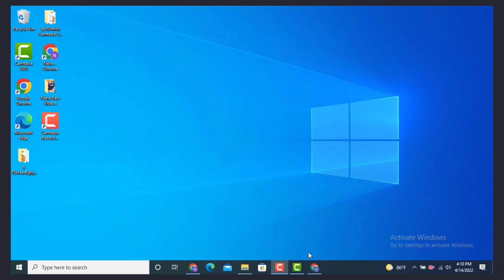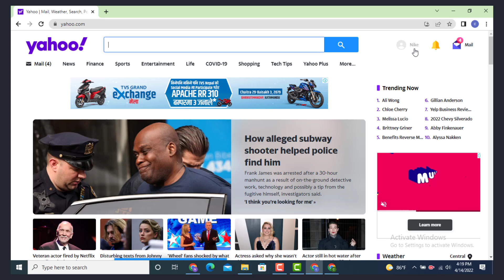How to Reactivate Yahoo Mail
If you had already deleted or deactivated your Yahoo Mail and change your mind, and want to reactivate your account again.
In order to reactivate your Yahoo mail all you need to do is watch the video till the end.
Incase if the  video was helpful make sure to like the video.